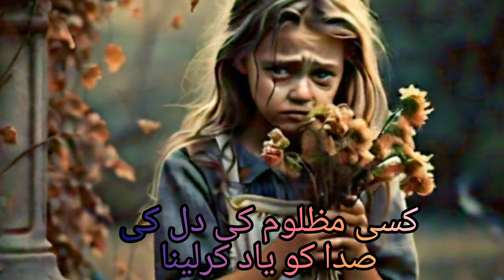KESE MAZLOOM K DEL K SADA KO YAD KAR LENA_URDO NAZAM_Noorpashtopoint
Urdu Islamic poetry, also known as Naat or Hamd, is a rich and vibrant tradition that expresses love, devotion, and spirituality. Here's a brief overview:

*Themes:*

1. Praise of Allah (Hamd)
2. Prophet Muhammad's (PBUH) virtues and stories (Naat)
3. Islamic values and teachings
4. Spiritual growth and self-reflection
5. Devotional love (Ishq-e-Rasool)

*Famous Poets:*

1. Allama Iqbal
2. Mir Taqi Mir
3. Ghalib
4. Maulana Hasrat Mohani
5. Maulana Ahmed Raza Khan

*Key Characteristics:*

1. Use of Urdu language and Persian influences
2. Rich imagery and metaphors
3. Emotional intensity and sincerity
4. Recitation and musical

1. "Lab Pe Aati Hai Dua" by Allama Iqbal
2. "Muhammad (PBUH) Ke Shahar Mein" by Mir Taqi Mir
3. "Chupke Chupke Raat Din" by Ghalib

Would you like:

1. Translation of a specific poem?
2. Information on a particular poet?
3. Suggestions for Urdu Islamic poetry resources?

(کسی مظلوم کے دل کے صدا کو یاد کر لینا)
(Noorpashtopoint)